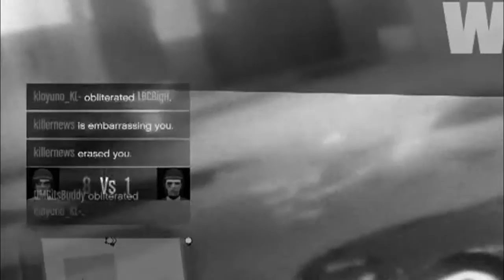Police Station Deathmatch (GTA 5)